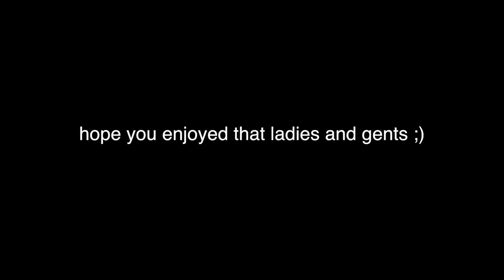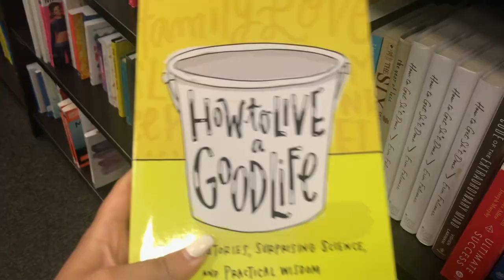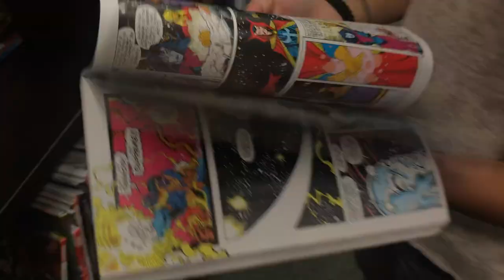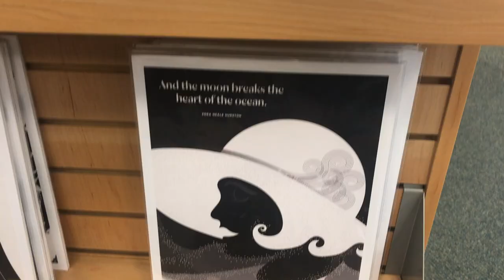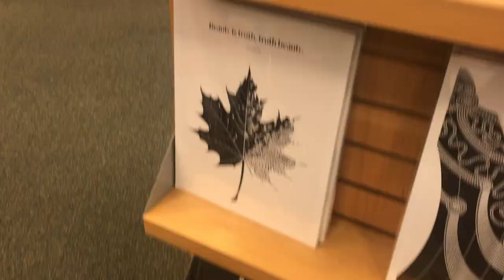a day w/ me & my sisters | Vlog 7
Hello lovelies! This a very late upload i'm so sorry I've been having trouble trying to upload because my wifi is extremely slow! I hope you guys enjoy this video with my sisters and I hope we made you laugh ;) Don't forget to give this video a like an a subscribe if you enjoyed! I love you guys so so much !

    ana.vcp